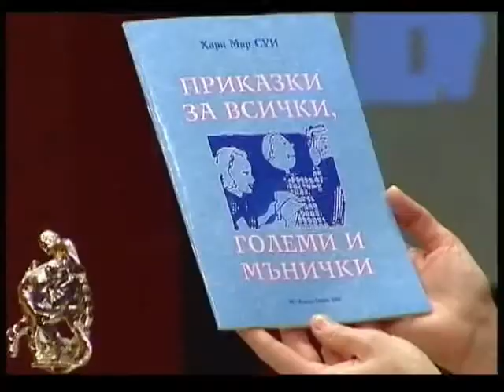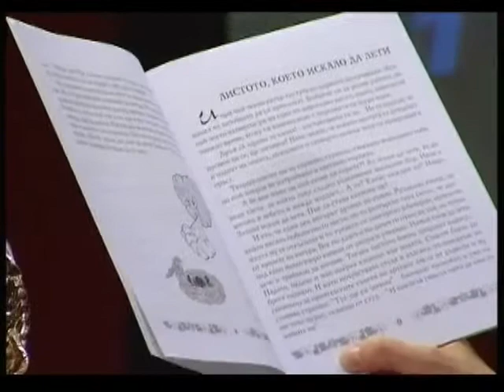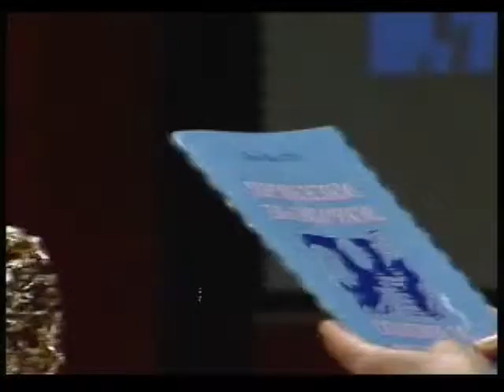Добро утро Бургас Станислав Марашки Хари Мар Суи